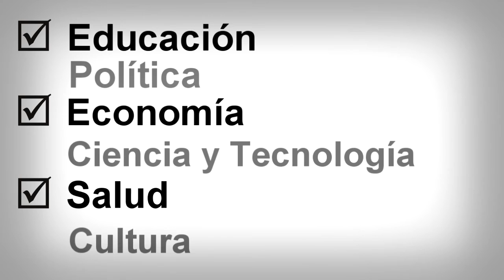Sistema Estatal Anticorrupción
La ley para establecer en Michoacán el Sistema Estatal Anticorrupción, presentada al Congreso michoacano para armonizarla con el Sistema Nacional Anticorrupción (SNA) ya aprobado, deberá estar lista antes del 19 de julio, fecha límite para armonizar las leyes estatales con el SNA, informó el diputado local Mario Armando Mendoza Guzmán.